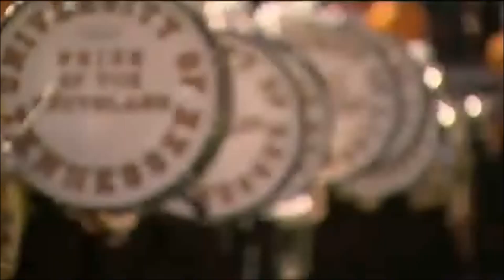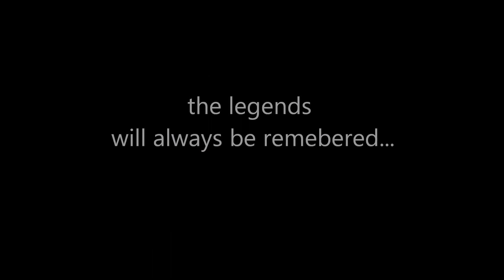Vols Montage- The old & the new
A montage of several video clips, highlights, commercials, ect. Highlighting past and present Tennessee Volunteers